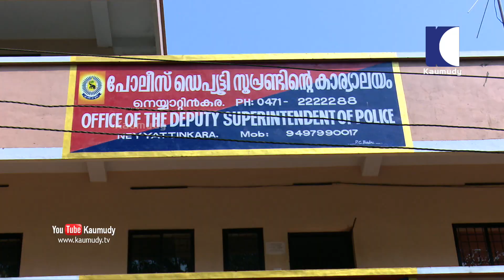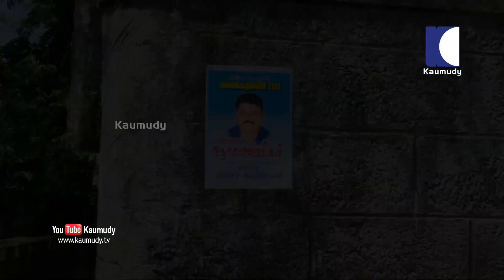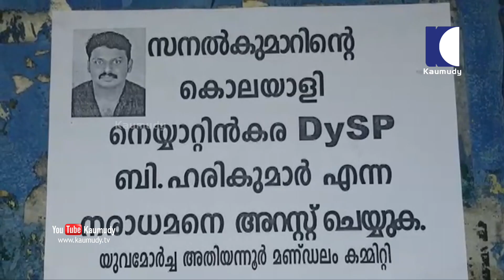Watch what happened to the DYSP in the neyyattinkara Sanalkumar issue | Secret File | EP 245